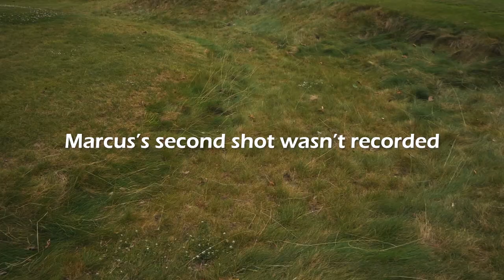Knockout Golf Challenge with Two New Zealand Open 2023 Players!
We bring on Jayden Ford and Joshua Bai for an epic Knockout Golf Challenge, inspired by Good Good. Jayden and Josh are currently competing in the NZ Open, so look out for them! In this episode we play at the Royal Wellington Golf Course in New Zealand! Who's golf swing is the most pure?

- 📸 Camera - Lumix G85
- 🎙️ Microphone - Rode VideoMicro

Hi I’m Marcus and welcome to Adequate Golf. This channel is an ode to the weekend warriors out there who just want to have a good time on the course.

Me and some special guests will partake in random challenges, Match Play, and Stroke play.